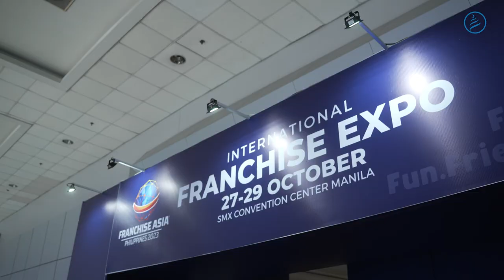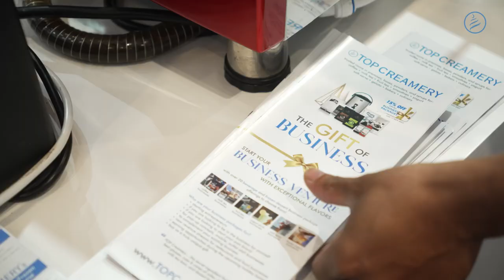Meet the Art of Premium Satisfaction in Franchise Asia 2023 | TOP Creamery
Elevate your palate and meet the art of premium satisfaction. ✨

Discover the pinnacle of taste and sophistication as TOP Creamery joined Franchise Asia last October 27-29, 2023. 💙

Explore a range of our products, training programs, and business packages on our